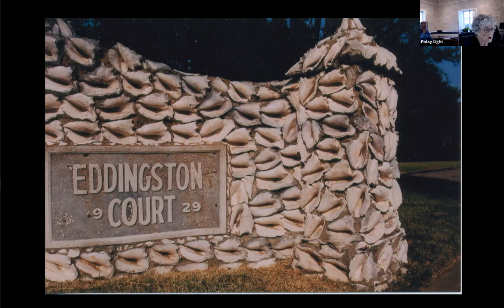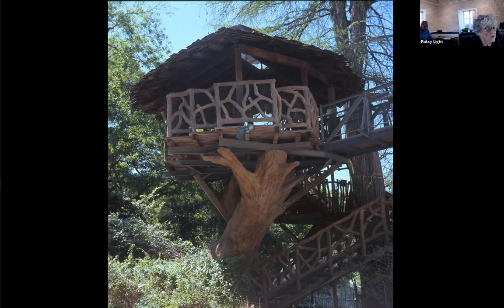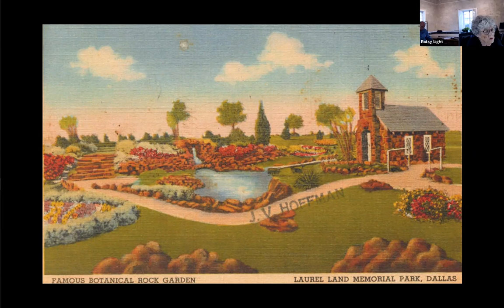2021 Summer Sizzlers - Trabajo Rustico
Dionicio Rodríguez arrived from Mexico to San Antonio in 1924, and brought with him  trabajo rústico, the art of sculpting cement to appear as wood, or rocks. In France where the genre began in the mid-1800s, it was known as rocaille or faux bois. Later, the art came to Central and South America, and finally to the US. It is believed that San Antonio has more examples of the work by Rodríguez and others than any city in the US, although he worked in 7 other states, many of the sites listed on the National Register of Historic Places. Patsy Light spent 8 years researching him and his work, and wrote the book Capturing Nature, the Cement Sculpture of Dionicio Rodríguez in 2008, lavishly illustrated with Bob Parvin’s images ad published by TAMU Press. Her presentation is a sampling of the work featured in this award-winning book. Now in its second printing, the book is being followed this fall by Artisans of Trabajo Rústico, The Legacy of Dionicio Rodríguez, which features biographies of his contemporaries and present-day practitioners. Light and photographer, Kent Rush, traveled many miles and collected a gallery of more than 100 examples of palapas (roofed shelters), benches, tables, chairs, bridges, fountains, arbors, and many other objects.